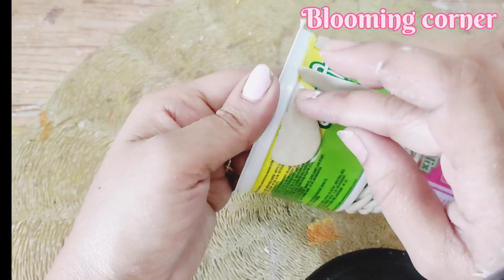🪴how to make diy planter/easy planter/ planter ideas from waste /home decorating ideas/कबाड से जुगाड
Unique ideaideas
Diy Garden decor ideas
Balcony Garden decor ornaments
कबाड़ से करो कमाल
प्लांटर्स बनाइए आसान तरीके से
घर पर आसानी से प्लांटर्स कैसे बनाएं
प्लांटर्स बनाने का सही तरीका
कबाड़ से बनाइए प्लांटर्स
कबाड़ से सुंदर गमले बनाइए
गार्डन सजाइए आसानी से
How to make easy planter
How to make Easy planter ideas
easy diy planters
Planter ideas form waste material
planter stand idea
Planter ideas
How to make diy planter
How to make  your own diy planter box
How to make your own planters How to make homemade planters
How to make your own planters pot
how to make your own plantara terraria
How to make diy flower pot
how to make diy plant pot
How to make diy plant cell
easy diy planter box
easy homemade planters
planters ideas for autumn
planter ideas from plastic bottles
plantar ideas for Garden
plantar ideas d i y
front ideas for front of house    planter ideas indoor
plantar ideas for balcony plantar pot ideas from waste material
plantaining ideas with a waste material
how do you make an easy planter
It is cheaper to make your own planters
what material can be used to make a planters
what is the best material to use for a planters
Diy 5 plantar from waste
Diy planter from plastic containers
diy planters outdoor
d i y  planters from plastic bottle
make your own plant pot clay
d i y plantar box
unique diy plantersplanters
diy large planters
inexpensive large planter ideas make your own planter pot kit diy planters indoor
diy small plante
planter box